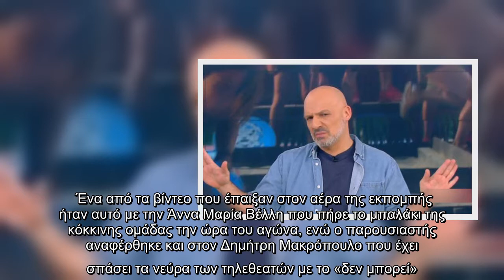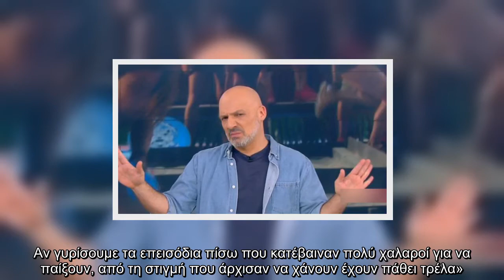Νίκος Μουτσινάς για Survivor – «Ντροπή, αυτός ο Μακρόπουλος μου έσπασε τα νεύρα»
Στιγμιότυπα από το χθεσινό επεισόδιο του Survivor προβλήθηκαν, όπως κάθε μέρα, στο “Καλό μεσημεράκι” και φυσικά ο  σχολίασε τα πάντα με τον δικό του ξεχωριστό τρόπο.  Ένα από τα βίντεο που έπαιξαν στον αέρα της εκπομπής ήταν αυτό με την Άννα Μαρία Βέλλη που πήρε το μπαλάκι της κόκκινης ομάδας την ώρα του αγώνα, ενώ ο παρουσιαστής αναφέρθηκε και στον Δημήτρη Μακρόπουλο που έχει σπάσει τα νεύρα των τηλεθεατών με το «δεν μπορεί».  «Ντροπή! Χθες ήταν αυτός ο Μακρόπουλος, δεν τον γνωρίζω προσωπικά, αλλά μου έσπασε τα νεύρα με το “δεν μπορεί”. Σταμάτα Χριστιανέ μου να γίνει ένα παιχνίδι… Και τελικά μπόρεσαν, όπως είδαμε. Και αυτή έκρυψε τις μπάλες;», είπε αρχικά ο .   Ο  πρόσθεσε επίσης: «Παρακολουθούμε ακριβώς τι μπορεί να συμβεί όταν η υπεροψία πάθει τρέλα και η αλαζονεία, αυτό παρακολουθούμε με τους μπλε. Αν γυρίσουμε τα επεισόδια πίσω που κατέβαιναν πολύ χαλαροί για να παίξουν, από τη στιγμή που άρχισαν να χάνουν έχουν πάθει τρέλα».  Facebook  Twitter   ...